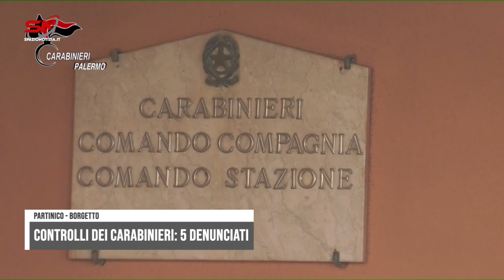Spazio Notizia (23 febbraio 2024, edizione delle 13)